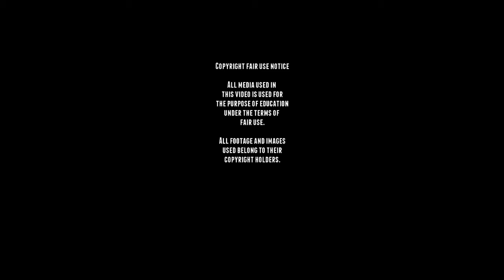Rare WW2 Stuart M3A3 Chinese PLA - MkIII Honey - USMC Stuart footage.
WW2 Stuart M3A3 Chinese PLA - MkIII Honey - USMC Stuart footage.

The M3 Light tank was developed after the American tank designers realized that the Light Tank M2 was becoming obsolete and set about improving it, the M2 was based upon the prototype T2 light tank built by Rock Island Arsenal, after it became clear that the US Army was ill-prepared as far as armored vehicles, training and tactics went. and in 1939 it became clear that a new model, which could be favorably compared to the European models, had to be studied for mass production.

The upgraded design, had thicker armor, and for the time the M3 was heavily armored for a Light Tank, it also had modified suspension and new gun recoil system and would be called the Light Tank M3. Production of the vehicle started in March 1941 and continued until October 1943.
The M3 was initially armed with a 37 mm M5 gun and five .30-06 Browning M1919A4 machine guns, on top of the turret in an M20 anti-aircraft mount, in a ball mount in right bow, and in the right and left hull sponsons. Later, the gun was replaced with the slightly longer M6, and the sponson machine guns were removed.

The M3A3 was a new design based on the experience made by the English in North Africa, The A3 would have a gyro-stabilizer, hydraulically controlled turret, and would have the side armament removed by a new frame made of welded steel sheets, with the Continental W-670 gasoline engine.
It would also get new access hatches on the top hull, and the radio equipment was moved to the rear of the turret.

It was supplied to British and other Commonwealth forces under lend-lease prior to the entry of the U.S. into the war, like the Peoples Liberation Army of China  中国人民解放军 which used a lot of these tanks in the Battle of Buma and in he Chinese Civil War, were most of them were destroyed.
The A3 would only see a short production time and was discontinued for the M5 after 3,427 units build.

■ Wikipedia
■ tanks-encyclopedia
■ preservedtanks
■ pantser.net